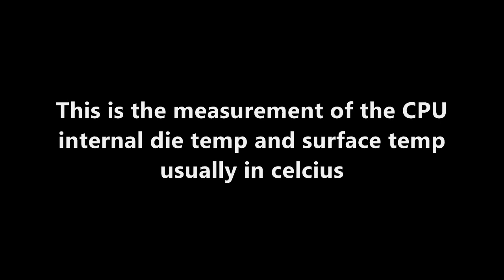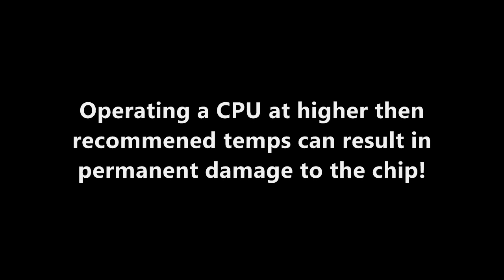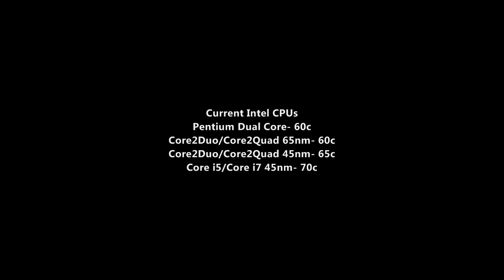Overclocking Basics: Episode 2- CPU Temperatures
Episode 2 of the basics of overclocking CPU temps.

Please check out episode #1 if you haven't already this will be a response to it.